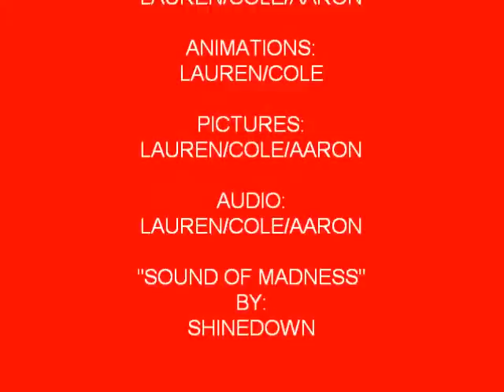Day of the shark THE MOVIE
lots of sharks